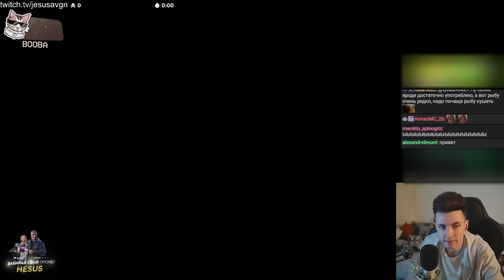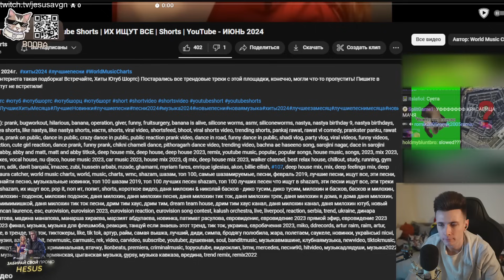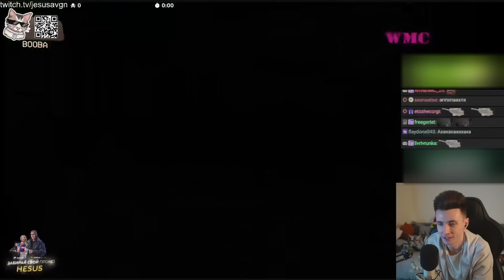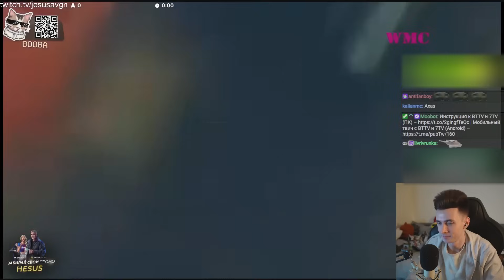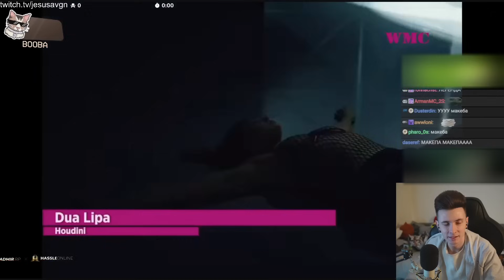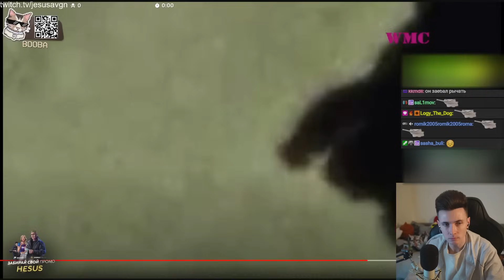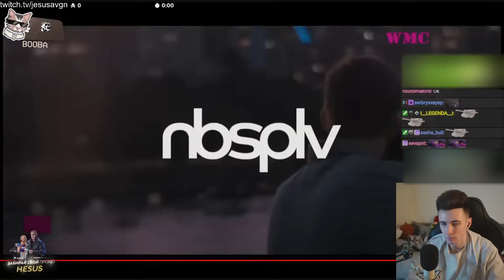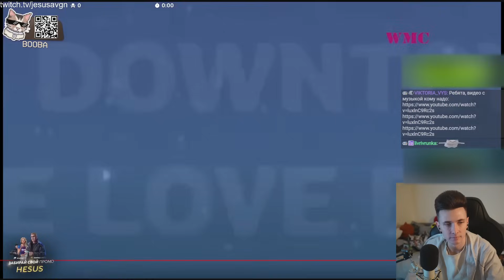ХЕСУС СМОТРИТ: ХИТЫ ШОРТС | ЮТУБ ШОРТС | YouTube Shorts |ИЩУТ ВСЕ |ИЮНЬ 2024 | WMC | РЕАКЦИЯ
Привет Всем!